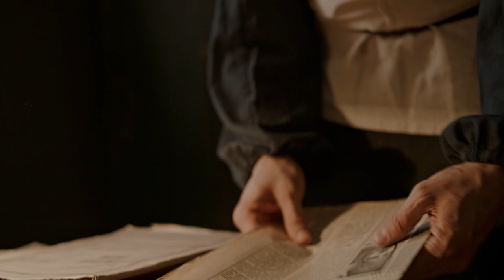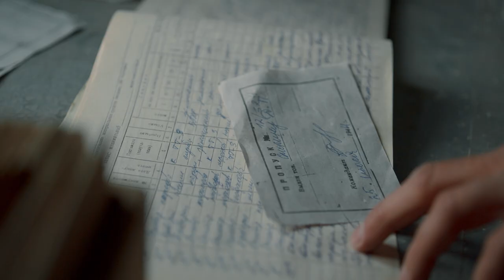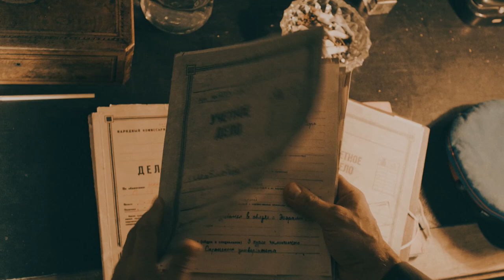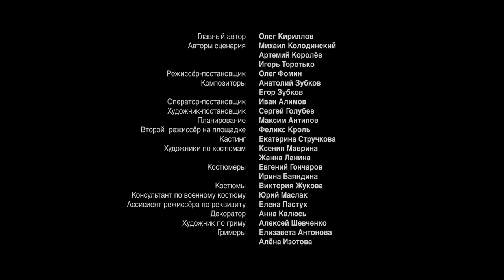THE BARENTS SEA. 6 Episode. Detective. Russian TV Series. StarMedia. English Subtitles